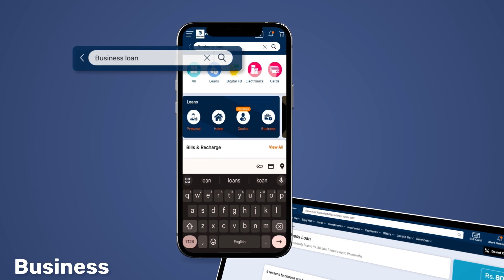When passion meets backing…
Apne chote business ko grow karein Bajaj Finserv Business Loan ke saath!